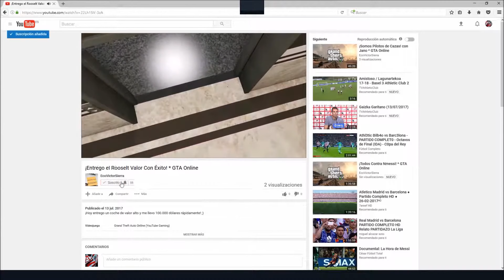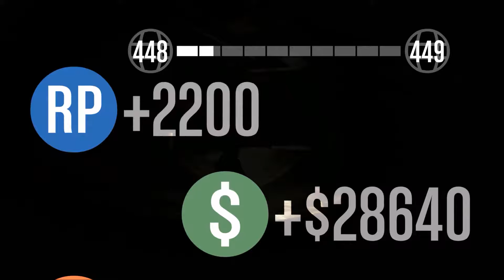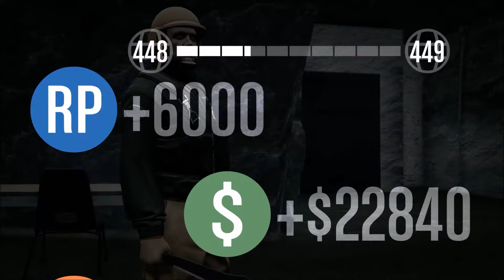¡Gané El Desafío Casi Chocas! * GTA Online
¡Hoy empezaremos el día ganando una actividad secundaria,con un gran resultado sobre el segundo clasificado! ;)